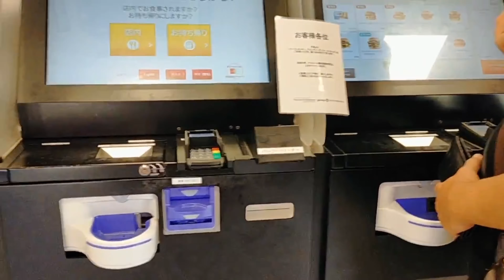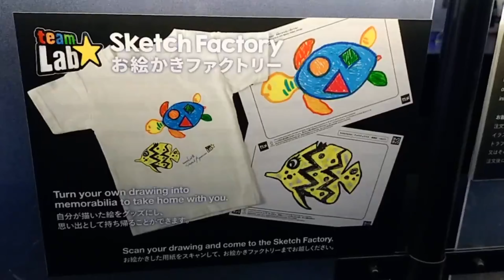BIRTHDAY SUPRISE IN TOKYO JAPAN#birthdaysuprise#birthdayjapan